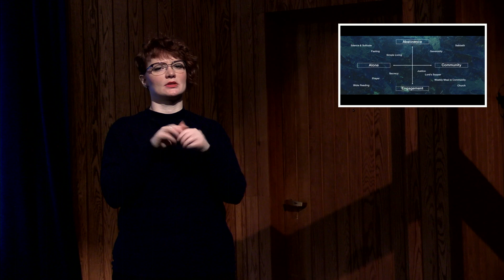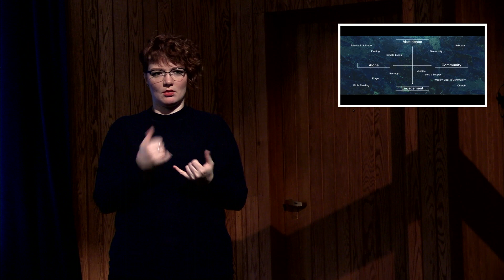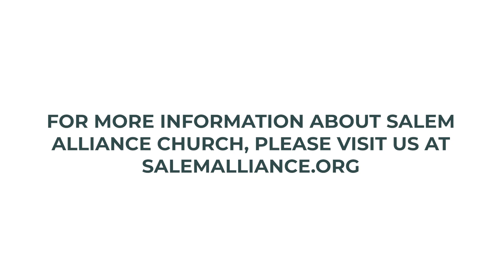Rule of Life (CC, English)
Rule of Life
Speaker: Efrain Perdomo-Lopez
Date: May 26, 2024
Reference: John 15:1-15